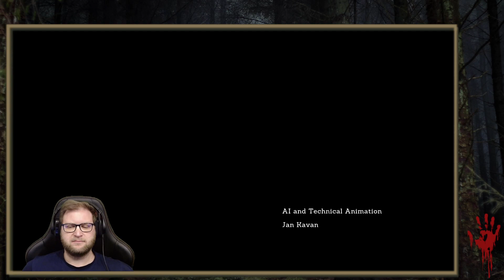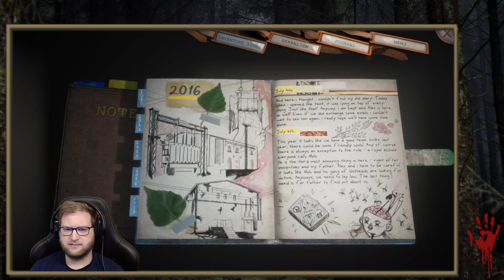Someday you'll return - Folge 38: Das Ende ...also eins davon...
Someday you'll return

Was würden Sie tun, wenn Ihre Tochter nicht mehr nach Hause käme, Sie sie aber ausfindig machen könnten?

Es ist nicht das erste Mal, dass sie weggelaufen ist. Aber Sie sind beunruhigt ... dieses Mal ist es anders. Vor langer Zeit hast du dir geschworen, nie wieder hierher zurückzukehren. Und jetzt hat sie dich zurückgeschleppt. Deine Suche führt dich tief in die alten Wälder und enthüllt Geheimnisse, die eigentlich begraben bleiben sollten.

Während deine Überlebenskünste und dein scharfer Verstand deine Suche voranbringen, erheben sich bösartige Kräfte gegen dich. Es gibt Albträume, die du nicht bekämpfen und gewinnen kannst. Einige von ihnen ... könnten deine sein.

Dein Charakter ist Daniel, Stelas Vater, der durch die Ereignisse gezwungen wird, an einen Ort zurückzukehren, von dem er sich geschworen hat, niemals zurückzukehren. Im Wald trifft er auf merkwürdige Menschen, die ihm helfen, den wahren Grund zu verstehen, warum Stela immer wieder wegläuft. Someday You'll Return beschäftigt sich mit intimen Konzepten von Vaterschaft, Ängsten, Lügen und der Weigerung, die eigene Vergangenheit zu akzeptieren. Obwohl die Geschichte starke Horrorelemente enthält, sind es nicht immer die offensichtlichsten Monster, die am meisten Angst machen.

TITEL: Someday You'll Return
GENRE: Abenteuer, Indie
ENTWICKLER: CBE software
PUBLISHER: CBE software
VERÖFFENTLICHUNG: 5. Mai 2020